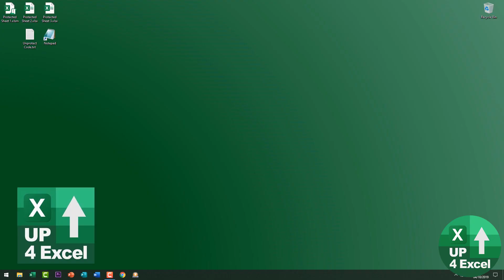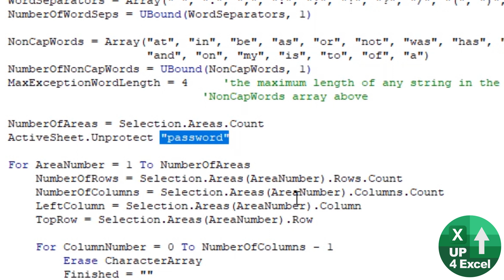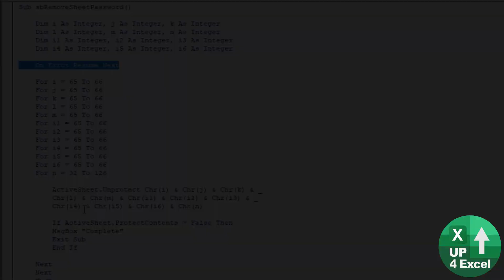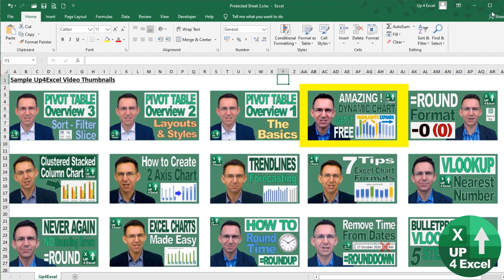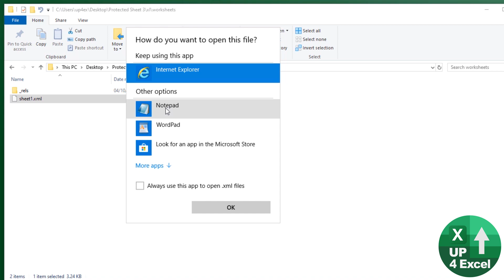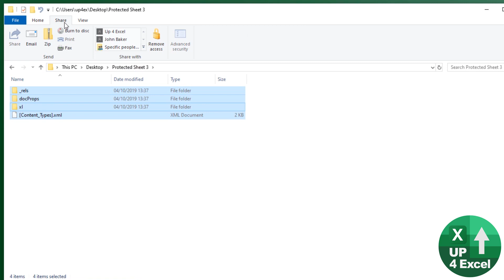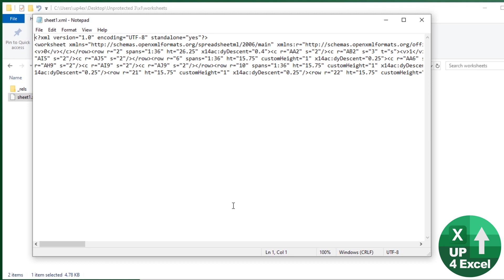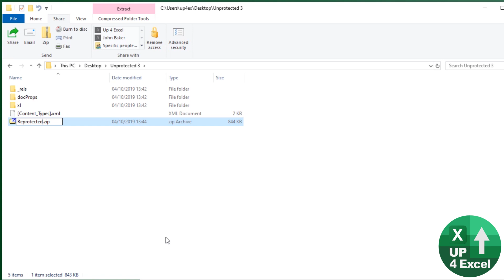Crack Excel Protection: 3 Clever Ways to Unlock Your Sheets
👀 CAN'T OPEN YOUR FILE ?? Try This: »»
Remove Excel sheet protection and add it back again. all without even knowing the password. In this video I'll show you 3 ways to crack password protection on Excel sheets and re-protect them afterwards.

🕑 Video Timings and Methods Used:
00:00 Overview of Methods
00:50 Method 1: Get Lucky - find it within existing VBA code
02:50 Method 2: Remove with a VBA macro - can't restore the password after
06:44 Method 3: Alter the File Code - Fastest and most likely to work, but most advanced

You will learn how to unprotect an Excel sheet without knowing the password in 3 different ways with this video. You can remove an Excel password without software as long as the file is not encrypted. Learning how to unprotect an Excel sheet can be as straight forward as using the toolbar command to unlock protected Excel sheets without passwords. If there is a password, you will want an Excel password remover- without any application – in order to crack Excel sheets. I will show you 3 ways how to unprotect Excel sheets without the password and thereby remove Excel password protection. When you see how to unlock protected Excel sheets without the password you can regain control of spreadsheets with forgotten Excel passwords. You do not need an Excel password cracker to unprotect Excel cells without the password, because when you remove Excel protection without software you will unlock the Excel spreadsheet, unprotect the sheet in Excel and unlock cells all at once.

I show you how to unprotect excel sheets in 3 ways. It's the same as having an excel password remover- without any application. Yes, remove excel password without software and unprotect sheet. When you know how to unprotect excel sheet without knowing password you can crack excel sheets, remove excel protection without software, and unlock protected excel sheets without password. This video shows how to unprotect excel sheet in windows 10 but works exactly the same in all versions of windows. Unlock your excel spreadsheet now with this video showing how to unprotect excel sheet without password.

VBA Code to Unprotect in Method 2 (If you need to restore the password use Method 3)
Code not written by myself so use at your own risk. I have simply broken out onto separate lines to allow it to be run one loop at a time with stop breaks to avoid machine lockups.

Sub sbRemoveSheetPassword()

    Dim i As Integer, j As Integer, k As Integer
    Dim l As Integer, m As Integer, n As Integer
    Dim i1 As Integer, i2 As Integer, i3 As Integer
    Dim i4 As Integer, i5 As Integer, i6 As Integer

    For j = 65 To 66
    For k = 65 To 66
    For l = 65 To 66
    For m = 65 To 66
    For i1 = 65 To 66
    For i2 = 65 To 66
    For i3 = 65 To 66
    For i4 = 65 To 66
    For i5 = 65 To 66
    For i6 = 65 To 66
    For n = 32 To 126

        ActiveSheet.Unprotect Chr(i) & Chr(j) & Chr(k) & _
        Chr(l) & Chr(m) & Chr(i1) & Chr(i2) & Chr(i3) & _
        Chr(i4) & Chr(i5) & Chr(i6) & Chr(n)

        If ActiveSheet.ProtectContents = False Then
        MsgBox "Complete"
        Exit Sub
        End If

    Next
    Next
    Next
    Next
    Next
    Next
    Next
    Next
    Next
    Next
    Next
    Next

End Sub

Discover three foolproof methods to remove protection from an Excel sheet when you've forgotten the password. In this tutorial, we explore an Excel macro inspection technique, VBA code cracking, and the most robust method involving direct file manipulation. Learn how to navigate the VBA editor, create a brute force cracker, and hack the XML file to extract and reinstate passwords seamlessly. Whether you're dealing with simple or complex passwords, this video provides step-by-step guidance to unlock and protect your Excel sheets effortlessly.

Thanks for tuning in to this tutorial on Excel worksheet protection. I hope you found the tips and tricks helpful in navigating the sometimes frustrating world of spreadsheet security. Remember, efficiency is key, and with the knowledge gained here, you'll be well-equipped to handle any protection challenges that come your way. Until next time, keep Excel-ing!